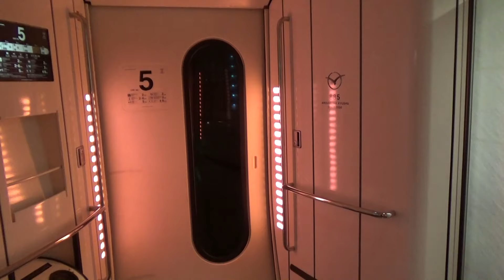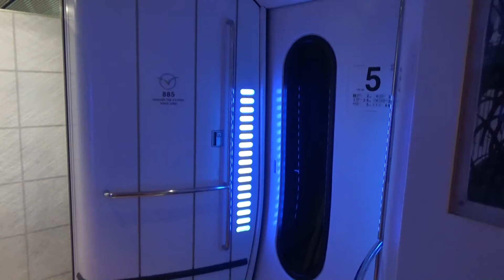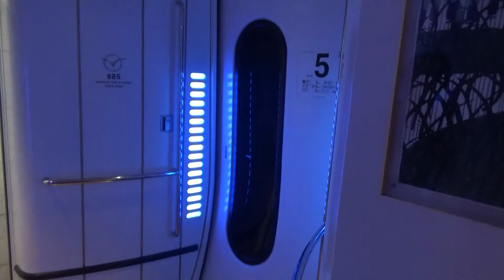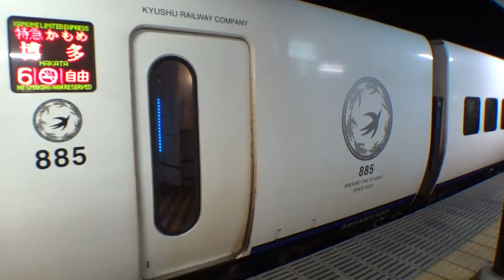【イイ音♪】音が変わる不思議なVVVF！885系白いソニック［日立・東芝IGBT］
白いかもめ・白いソニックで活躍する885系の日立と東芝のIGBT-VVVFサウンド集です。

この885系、全国でも非常に珍しく非同期音が【別物のVVVFサウンド】に突然変化する車両があります！
2号車は東芝、5・6号車は日立と編成内で2つのメーカーが使われています。
非同期音が変化するのは5号車か6号車の日立VVVFで加減速毎ではなく、走行区間や周辺列車本数によってバラバラで狙っていても聞けない場合がある、気まぐれVVVFです。　本動画もたまたま、撮影出来たもので「きーん」と発する東洋IGBTの様な音から「しゃぁぁぁー」と日立後期型IGBTに非同期音が別物に変わる面白い車両です。

デッキ収録の走行音は、どういうわけか3つのシーン全て日立で、東芝を収録し忘れるという失態をしてしまいましたw
東芝VVVFの2号車は、883系1000番台と同じ音なのでデッキ走行音はそちらも合わせてご視聴ください。
なぜ、ドア横のライトアップが青だったりピンクだったりするかは不明です。ご存知の方いませんか？

～～イイ音レベル～～
日立：★★★★☆４
東芝：★★★☆☆３
※個人の評価です
【イイ音♪音鉄動画シリーズ No.309】